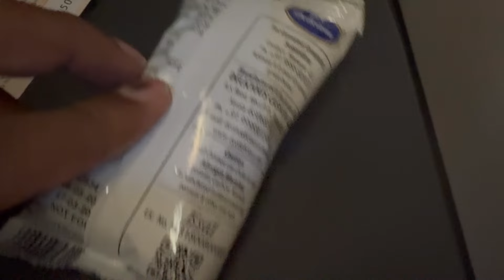Food served in Bengaluru to Melbourne Qantas Flight